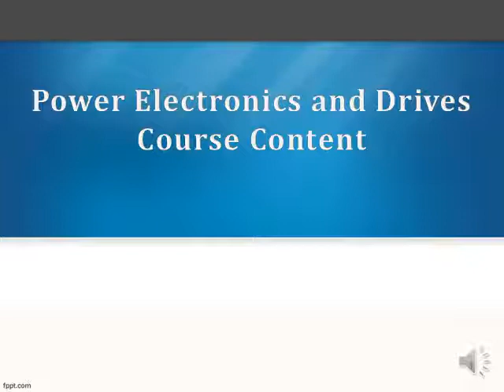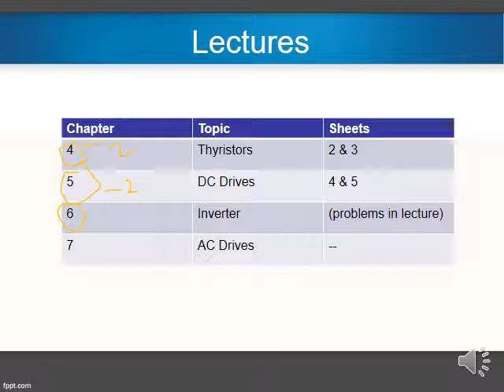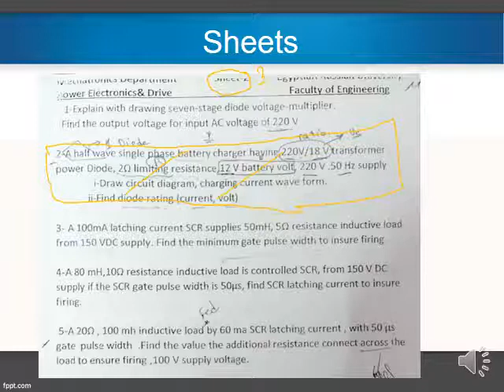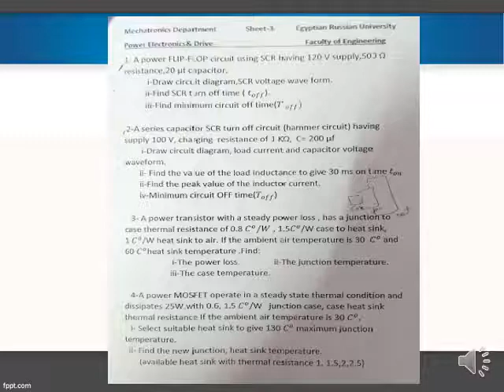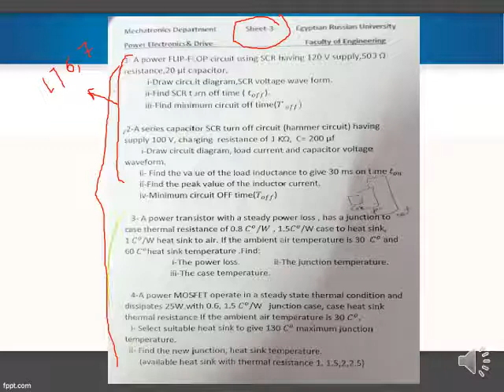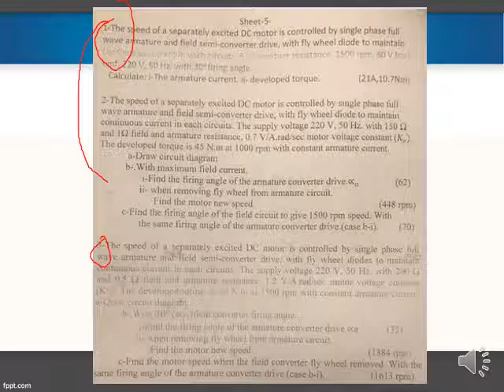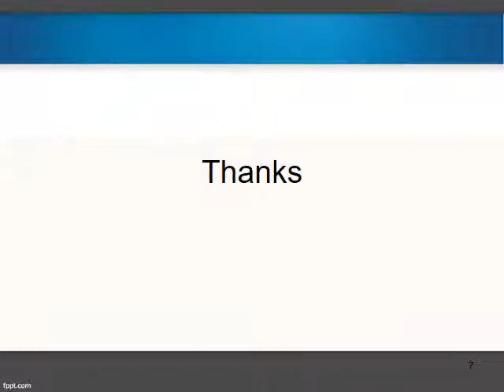Power Electronics Course Content